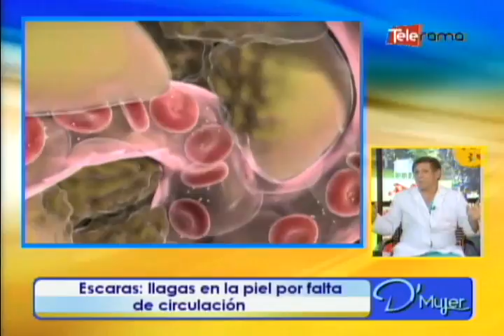Escaras, llagas en la piel por falta de circulación